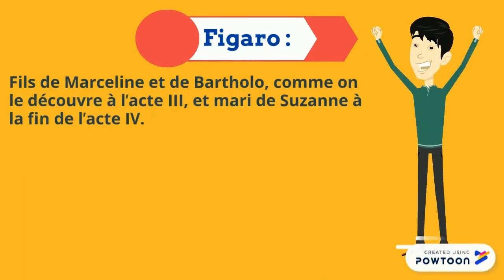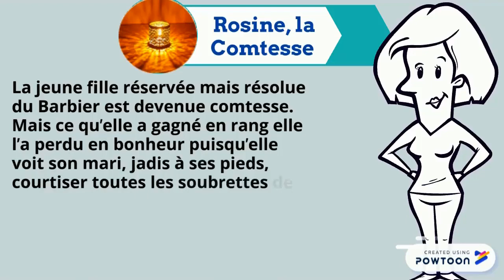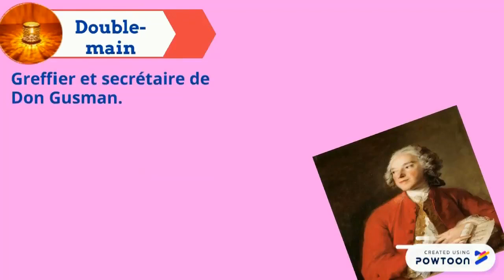le Mariage de Figaro ou La Folle Journée, personnages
Le comte Almaviva : il joue au jeune premier libertin. Grand d'Espagne, il est aussi Grand Corregidor de Justice d'Andalousie, à Séville. La scène est dans son château d'Aguas-Frescas près de Séville.
La comtesse : épouse délaissée du comte, Rosine dans Le Barbier de Séville
Figaro : valet de chambre du comte, fiancé à Suzanne
Suzanne : première camériste de la comtesse et fiancée de Figaro
Marceline : femme de charge. Vieille fille, ancienne amante de Bartholo, en fait la mère de Figaro
Antonio : Jardinier du château, oncle de Suzanne et père de Fanchette
Fanchette : Fille d'Antonio et cousine de Suzanne
Chérubin : Filleul de la Comtesse et le premier page du Comte. Il est l’amoureux transi de la Comtesse. Personnage libertin et plein de vivacité.
Bartholo : Médecin de Séville ; en fait le père de Figaro (né de parents inconnus)
Bazile : Professeur de clavecin de la Comtesse.
Don Gusman Brid’oison : Lieutenant de Justice de la ville et juge au tribunal du Corregidor.
Double-main : Greffier et secrétaire de Don Gusman.
Grippe-Soleil : Jeune pastoureau.
Une jeune bergère : On ne sait rien d'elle
Un huissier-audiencier : Il ramène le silence à chaque fois que les discussions deviennent trop houleuses.
Pédrille : il est le piqueur du Comte.